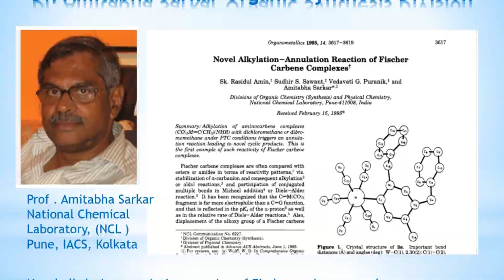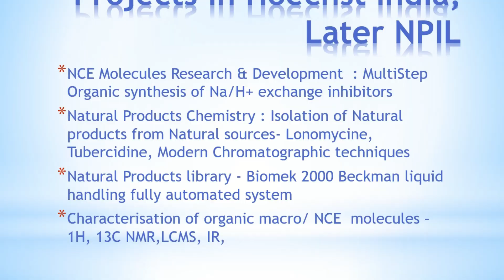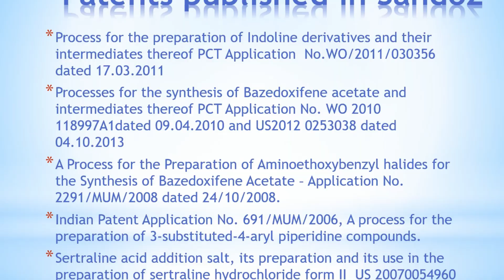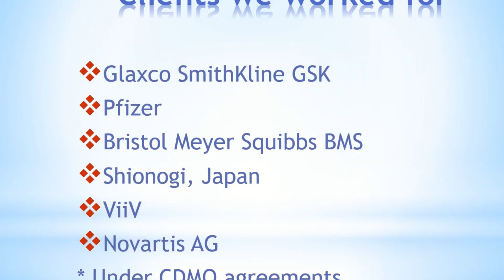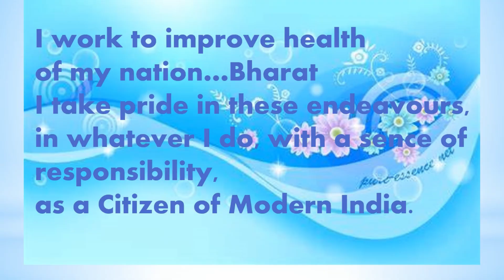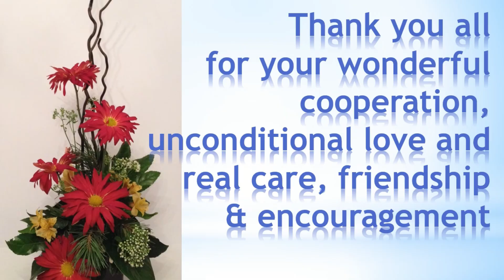30 years of Pharma Career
Sudhir Sawant Visapur, # Hoechst India Ltd, # Sandoz Pvt Ltd, Thane, FDC Ltd, Mumbai, Emcure, Pune,